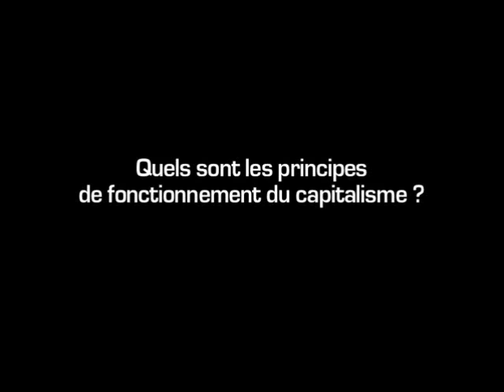quels sont les principes de fonctionnement du capitalisme ?